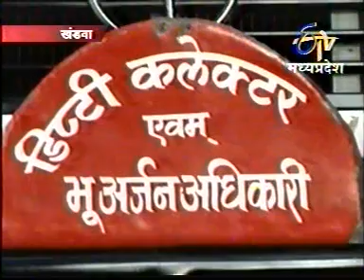ETV MP NEWS HARSUD 1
KHANDWA HARSUD STORY